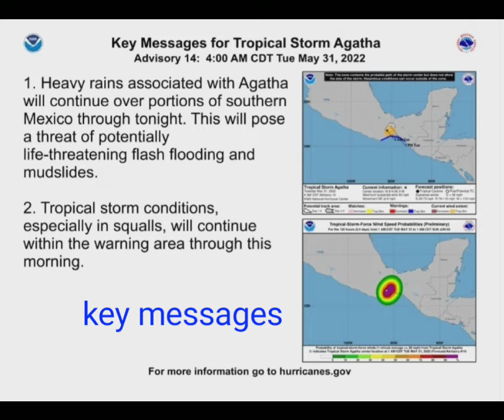Td Agatha Update #9